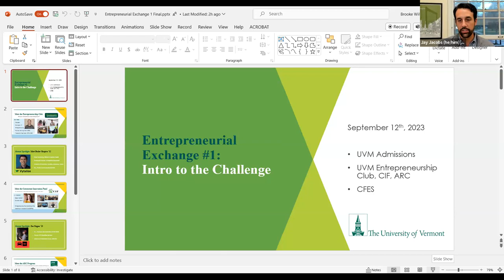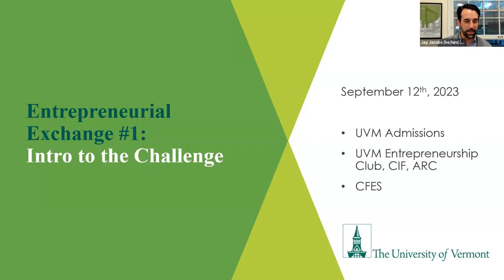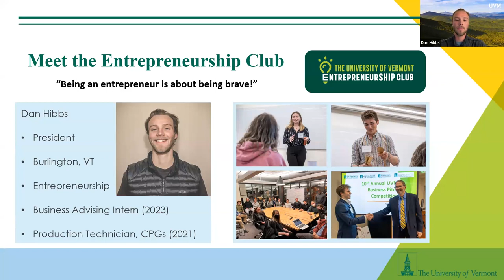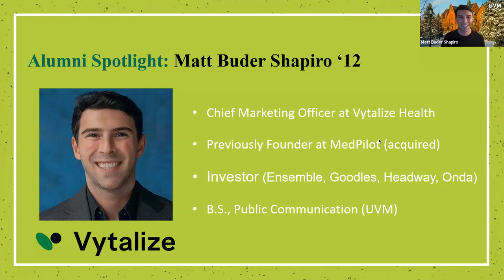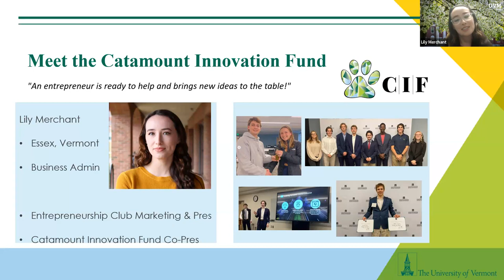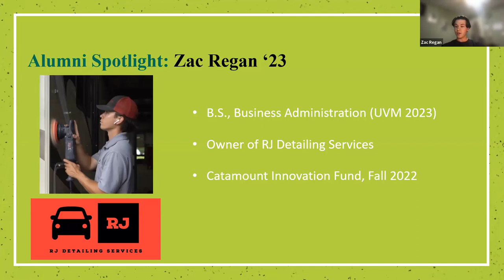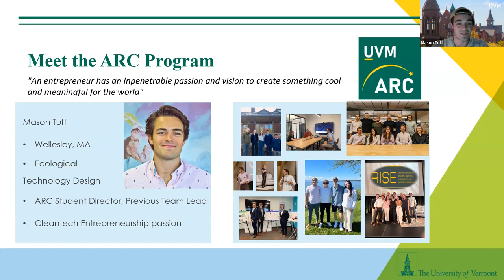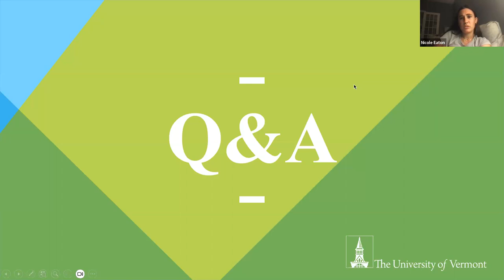Vermont Pitch Challenge Exchange #1: Introduction to the Challenge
Learn about the Vermont Pitch Challenge and hear from enterprising UVM students and alumni about what's it like to be like an entrepreneur.  Presenters include members of  the UVM Entrepreneurship Club, UVM alumni Matt Buder Shapiro, Chief Marketing Officer at Vytalize Health, Zac Regan, owner of RJ's Detailing and former Academic Research Commercialization Director Nicole Eaton.